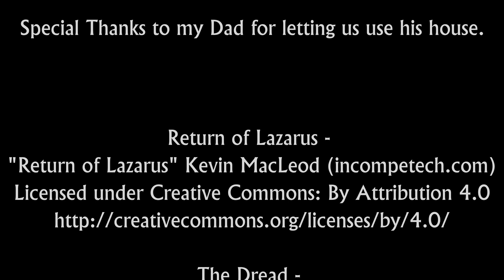All Hallows Heartbreak - Short Horror Film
This was originally supposed to be released on Halloween but due to some SD card reader issues got pushed back a bit. I am extremely grateful to everyone who helped out on this. I wish I could have made it better, but Ill continue to make things and hopefully improve over time.

Twitter: This is where I will try and post updates when I'm working on stuff